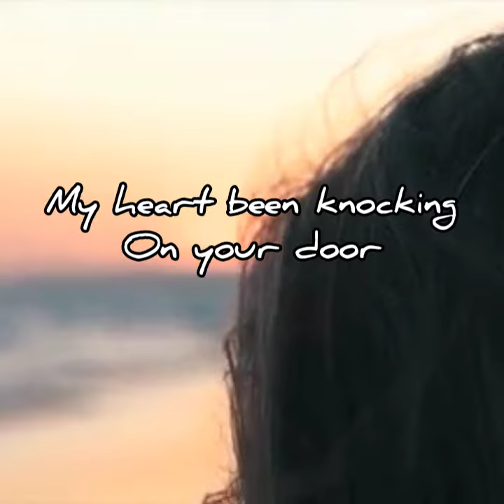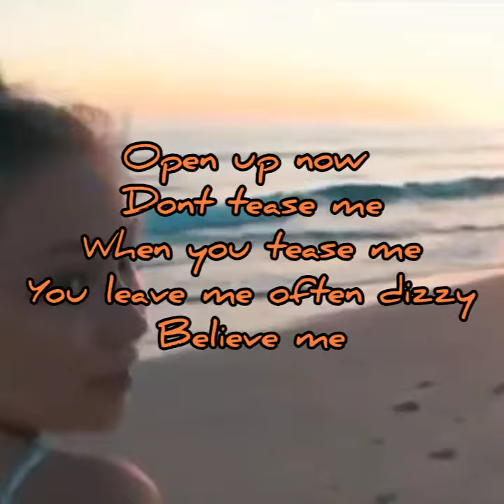Open Up - Wayne Anira Prod By Wayne Anira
Open Up (lyrics video)